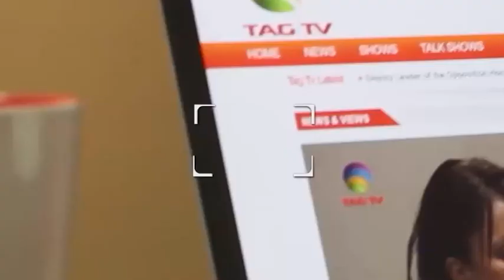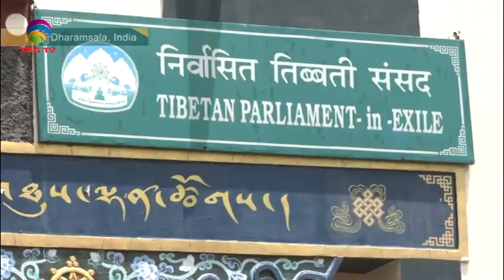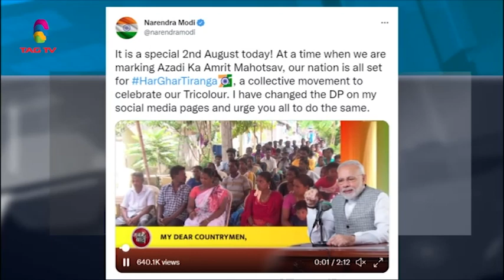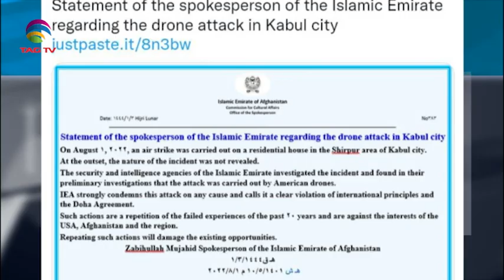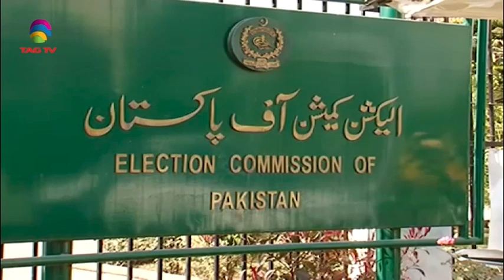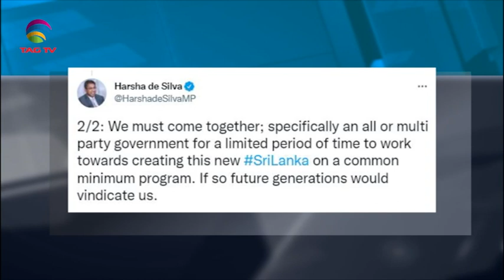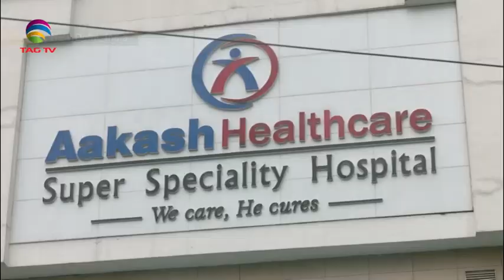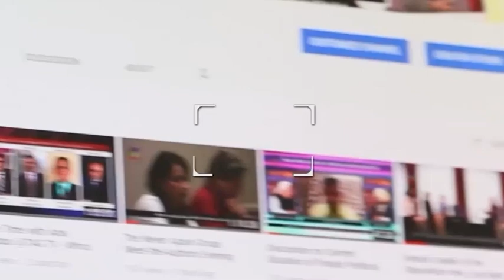South Asia News, August 03, 22